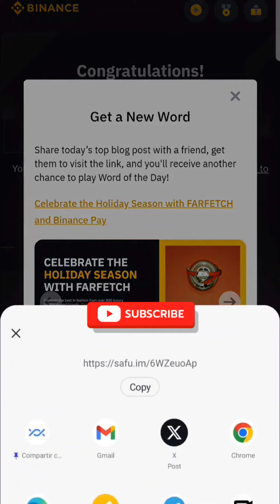Binance Crypto WODL of the Week / Theme Web3 Wallet//All Answers in the Description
Letters

3 MPC WIN

4 SWAP DEFI CEFI WEB3 FUND EARN

5 TOKEN ASSET TRADE DAPPS

6 WALLET SECURE SIMPLE BRIDGE

7CUSTODY SERVICE AIDROP I'M POWER DIGITAL GATEWAY INTERACT DEPOSIT

8 SLIPPAGE SECURITY